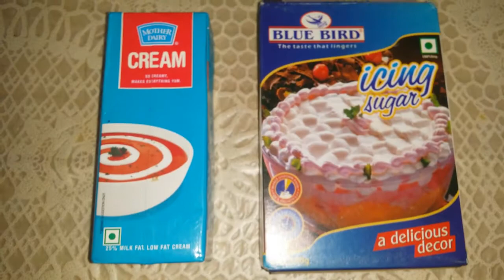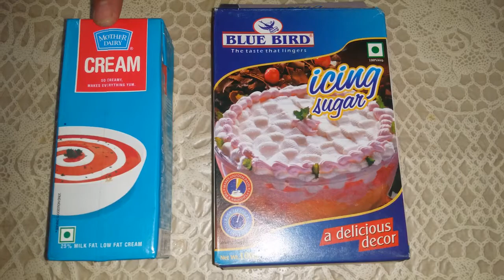CREAMY PINEAPPLE DESERT RECIPE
THIS IS AN AWESOME VIDEO OF COOKING RECIPE OF CREAMY PINEAPPLE DESERT